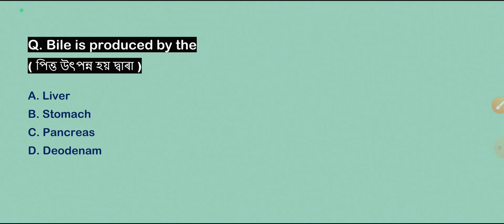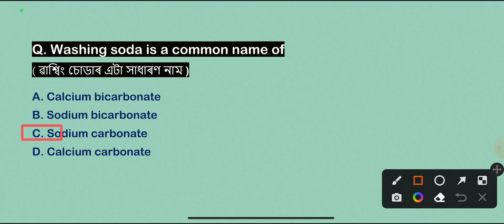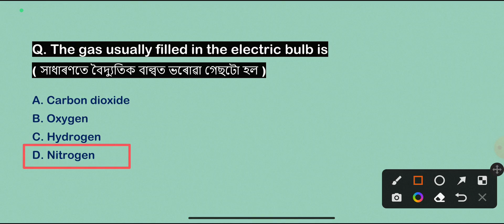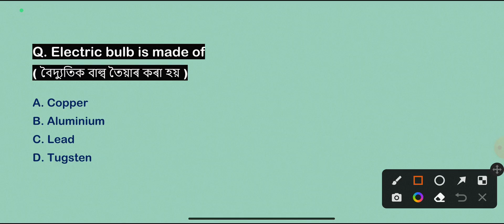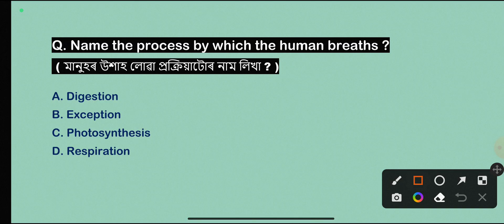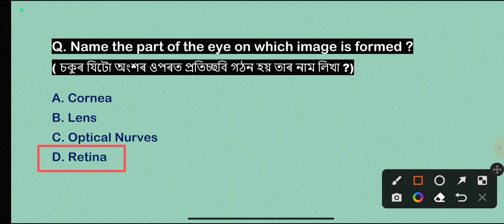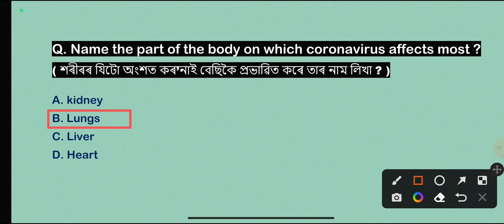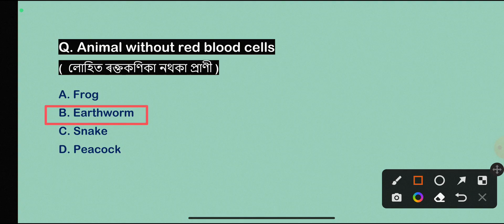Important General Science MCQ Mock test (i) for DHS non tech/ গুৰুত্বপূৰ্ণ বিজ্ঞানৰ প্ৰশ্ন উত্তৰ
APSC RECRUITMENT
Assam Police recruitment
Assam govt jov vacancy
APDCL recuitment
DHS recruitment
DME recuitment
Assam forest dept requitment
SSC MTS
RAILWAY Recuitment
স্বাস্থ্য বিভাগৰ তৃতীয় বৰ্গৰ পৰীক্ষাৰ বাবে
সাধাৰণ বিজ্ঞান